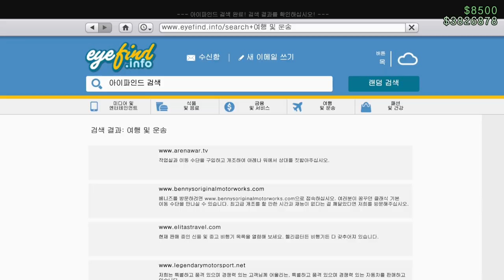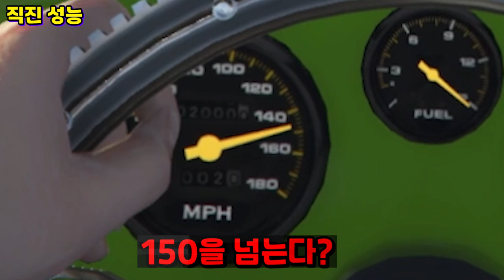신차 핵이네 [GTA5 "위블 커스텀" 리뷰] 토레로XO 손쉽게 이김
GTA5 BF 위블 커스텀 리뷰